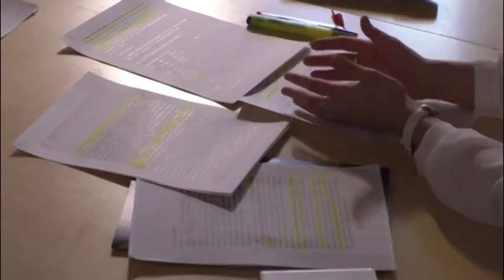Perdonanza, nessuno scontro tra l'assessore Di Cosimo e il sindaco. Le precisazioni dell'assessore.